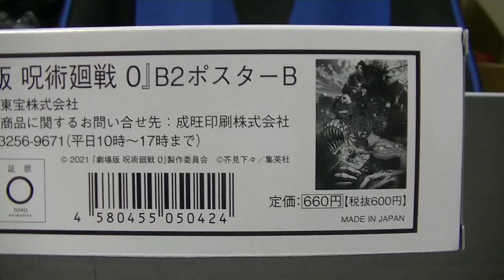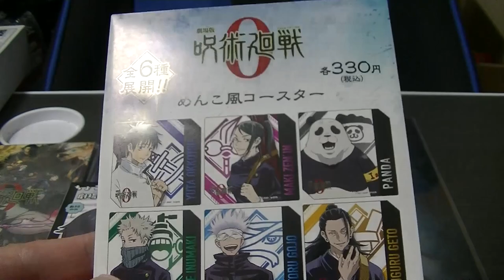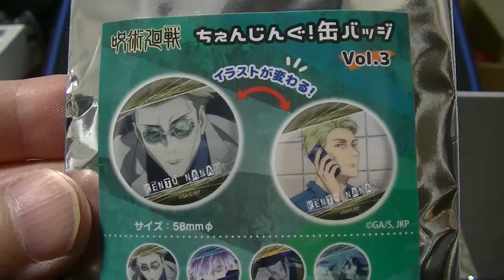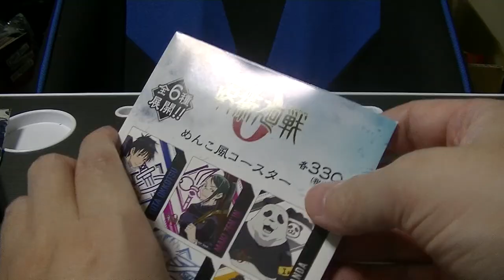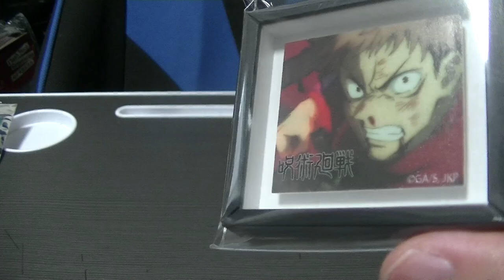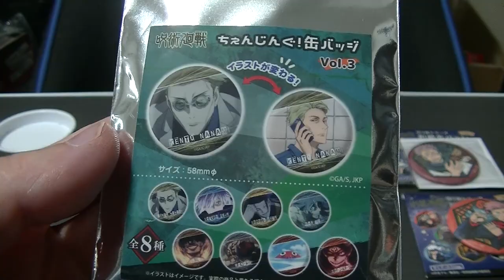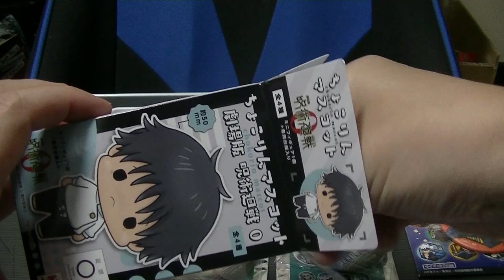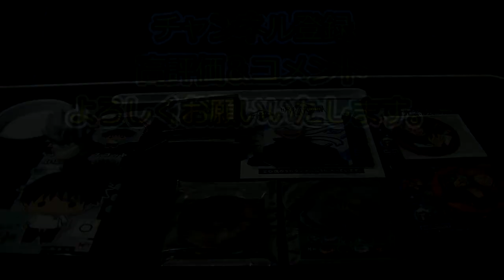呪術廻戦０ 公開記念 グッズを色々と購入してきましたのでご紹介します jyujyutukaisen